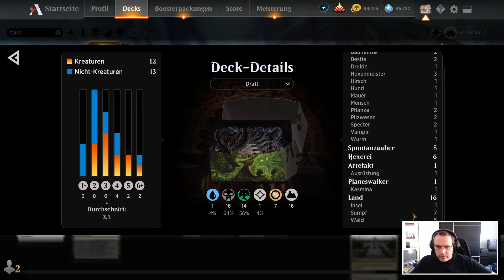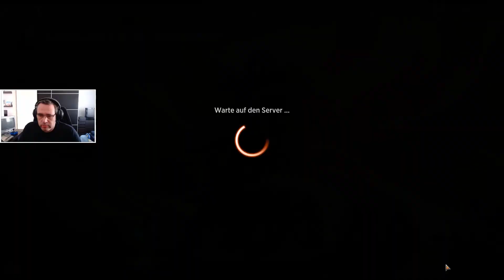MTGA STX Draft | #60 Ich brauche Mana!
Magic: The Gathering Arena | Boosterdraft

Hey! Hier spiele ich das wundervolle Kartenspiel MTG Arena. Erwartet hier keine Wunder und lasst doch ein Abo und ein Like da, wenn es euch trotzdem gefallen hat.

Wenn ihr mir helfen wollt besser zu werden, lasst doch einen Kommentar mit Tips hier. Ich würde mich sehr darüber freuen :)

Magic: The Gathering ist ein Sammelkartenspiel von Richard Garfield. Und MTG Arena ist die digitale Version dieses geilen Spieles.

Ergebnis: Golgari (Witherbloom) 1:3

0:00:00 Intro
0:00:23 Begrüßung
0:00:57 Booster Pick
0:26:12 Deck fertigstellen
0:27:57 1-0 Golgari (Witherbloom)
0:33:58 1-1 Orzhov (Silverquill)
0:38:41 1-2 Simic (Quandrix)
0:56:43 1-3 Golgari + U (Witherbloom)
1:03:46 Bosterpackung Öffnen
1:05:08 Verabschiedung

Magic: The Gathering Arena
Genre: Digitales Sammelkartenspiel
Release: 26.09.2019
Entwickler: Wizards Digital Games Studio
Publisher: Wizards of the Coast